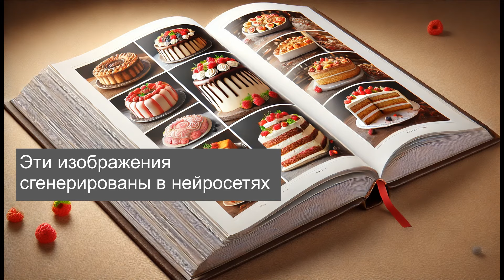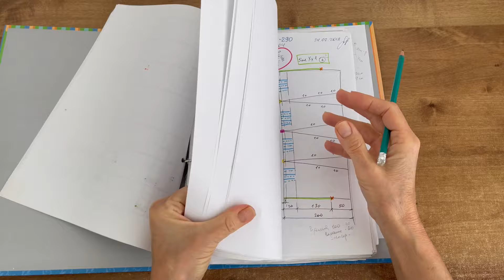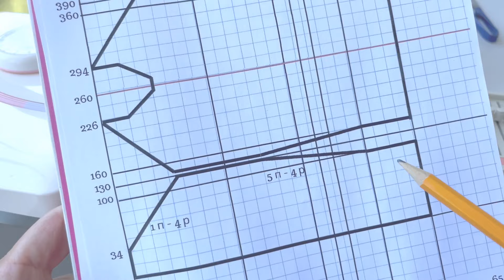Мой опыт написания книги-раскраски с аранскими узорами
Честный рассказ о надеждах, ожиданиях и разочарованиях. Для чего нам нужен опыт, свой собственный. Важные выводы.
Тайм-коды:
00:39 Воздействие рекламы, как волшебной таблетки
02:00 Начало работы над новой книгой "Свитер, спасающий жизнь"
03:08 Раскраска свитеров, как мандал
03:50 Откуда взялось название узоров - косы и араны
05:15 Книга написана. Истории людей, живших в те далекие времена на Аранских островах
06:29 Упражнение для развития интуиции
08:22 Расчет выгодности написания книги-раскраски
09:37 Выводы из работы над первой книгой

С вами Гала Голански galagolansky профессиональный дизайнер одежды knitwear designer
Я работаю с известными дизайнерами и фирмами с 2007 года. Создала своих 19 коллекций. Преподаю свои уникальные методы вязания с 2018 года. Обучила более 3000 студентов с разных стран.